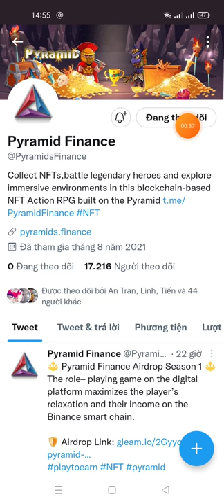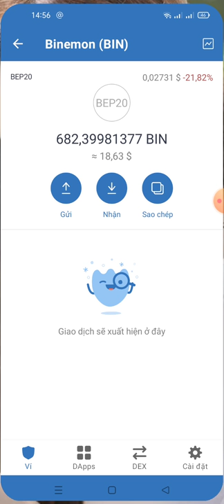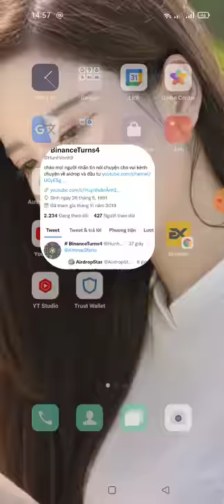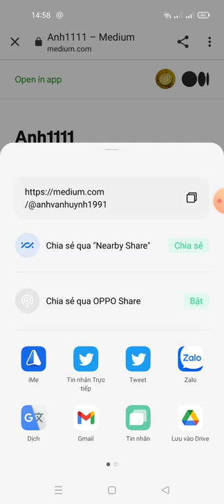hướng dẫn nhận 500 PRM -Pyramid Finance (4000 người tham gia được chọn ngẫu nhiên để nhận thưởng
Link ĐK
🏆 Reward: 500 PRM ($5.00)